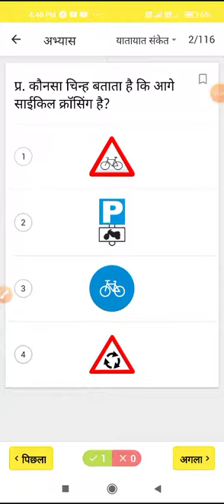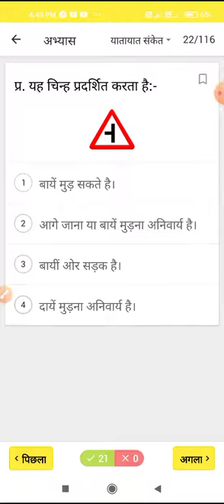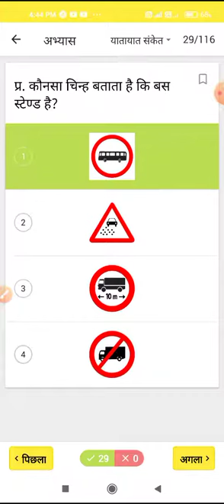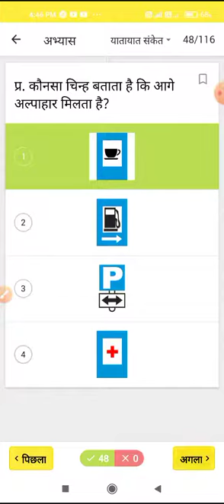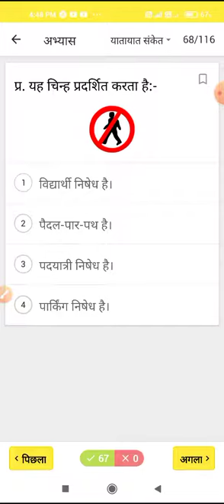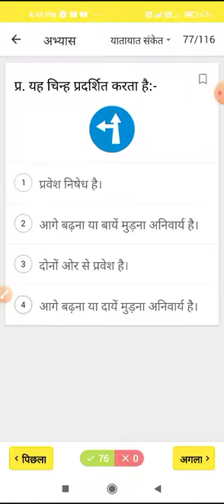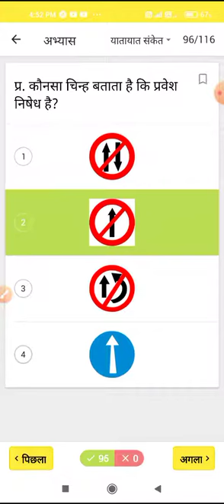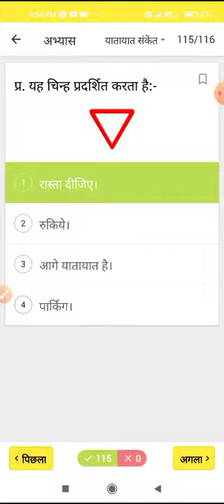🚙🚙यातायात संकेत चिन्ह सभी ड्राइवर भर्ती के लिए🚕🚕